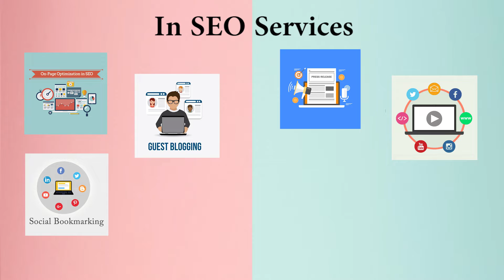Best Digital Marketing Company/Agency in Bhilai | Best SEO Company in Bhilai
We are the best Marketing & SEO professional providing our services worldwide.
If you need some long-term engagement then we are also providing marketing & SEO professionals on-demand or contract basis. So if you are looking for the best marketing professionals in Bhilai or SEO professionals in Bhilai then you can contact us or call us and our team will take care of all of your problems. We are available to work on a monthly, hourly, or simply by project basis, so you don’t have to worry about anything.

Best Marketing Company/Agency in Bhilai
Codinglions is the best marketing company in Bhilai, our team can help you with Blog Writing, Social Media Marketing, Email Marketing, Influencer Marketing, Video Creations, Graphic Designing, Managing Google Ads, and a lot more as per your business requirements. Our team can manage your brand’s social media profiles and can assure you will get more business every month. We provide outstanding marketing solutions so it doesn’t matter that either you need to promote your business at the national level or international.

Best SEO Company in Bhilai
Codinglions is the best SEO company in Bhilai, our team can help you with On-Page Optimization, Press Release, Guest Posting, Image & Video Sharing, Social Bookmarking, Directory Submission, Link Building, PDF/PPT Submission, and a lot more to help your business. We provide monthly, quarterly, yearly SEO services: also if your business will need some individual SEO service we can assist and help you in the best possible way.